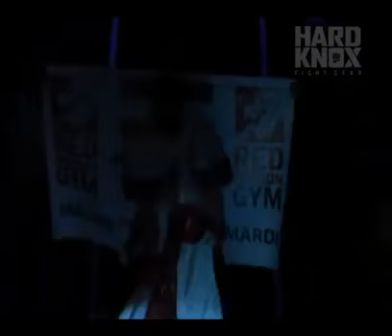HKFN I Milena Martinou (Greece) Vs Maleha "TheTiger" Madih (Iran) WMC Title on FIGHT ISLAND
Both girls hungry to be crowned WMC Middle east champion. Martinou hailing from Greece fighting out of Cobra Fitness Abu Dhabi VS Madih flying in from Iran to show the fans what she is all about.